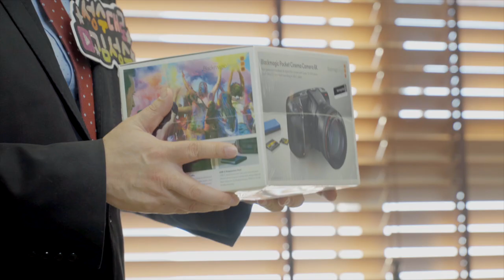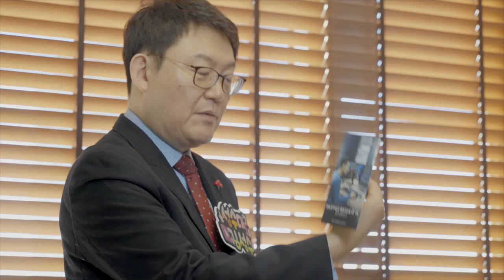[속보] 김성수, 번 돈 모두 기자재에 탕진해 ...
여러분들이 더 재미있고 편안하게 보실 수 있도록
방송 환경을 업그레이드 했습니다!
더 열심히 하겠습니다. 지켜봐주세요!